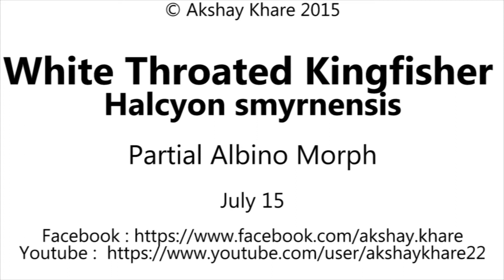Albino White Throated Kingfisher (Halcyon smyrnensis)